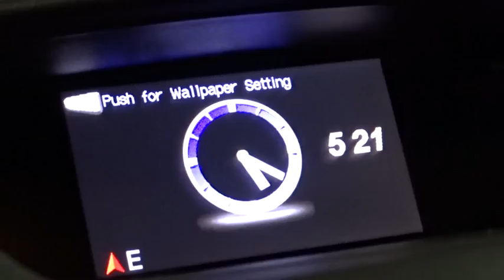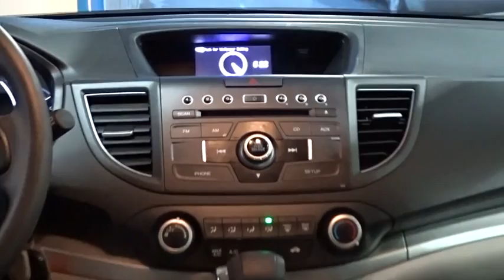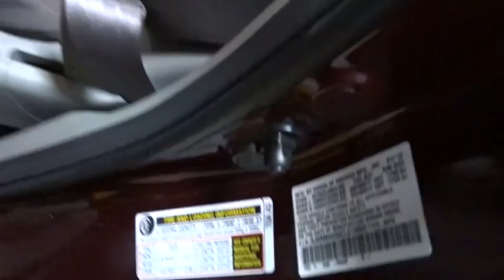2012 Honda CR-V Woodside, Queens, Manhattan, Whitestone, Brooklyn, NY 157056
2012 Honda CR-V

Paragon Honda
57-02 Northern Blvd